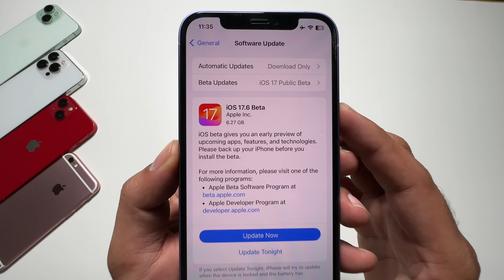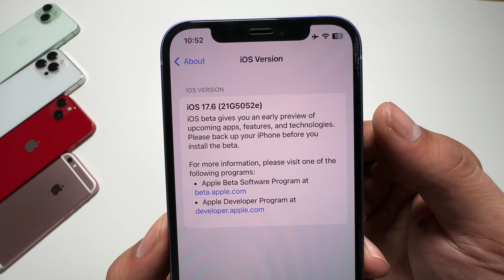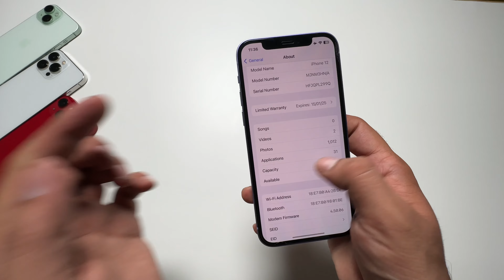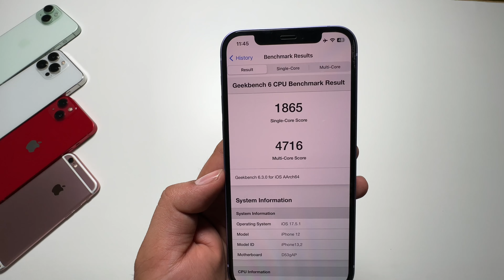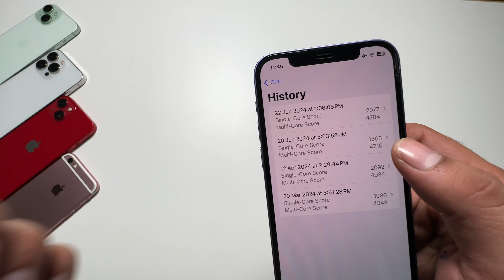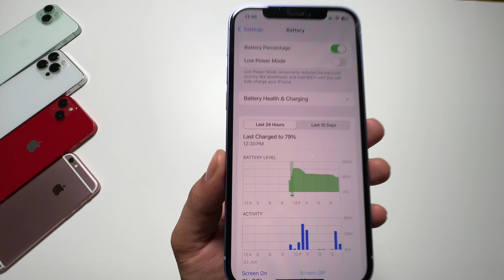iOS 17.6 🔥Released - what’s new ?